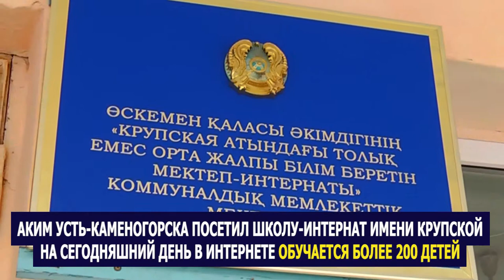Аким Усть-Каменогорска посетил школу-интернат имени Крупской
На сегодняшний день в интернате обучается более 200 детей из молообеспеченных семей из разных районов города. Здесь дети не только учатся, но и живут по пять дней в неделю.
Глава города в целом дал положительную оценку работе учебного заведения, однако имели место и замечания. Удручающее состояние фасада здания и наличие во дворе нерабочих фонарных опор говорит о недостаточном внимании к хозяйственным процессам со стороны руководства школы. Вопросы вызвало и расположение нескольких учебных кабинетов на одном этаже со спальными комнатами.
Аким поручил отделу образования тщательно проанализировать работу руководства школы и принять соответствующие меры.